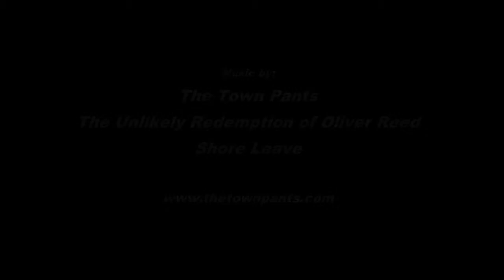The Wimbledon 8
A pub crawl around Wimbledon Village inspired by Oliver Reed.